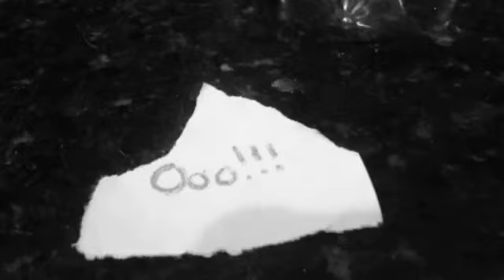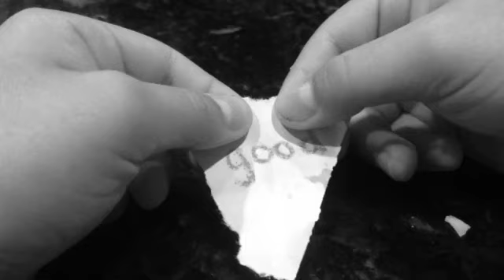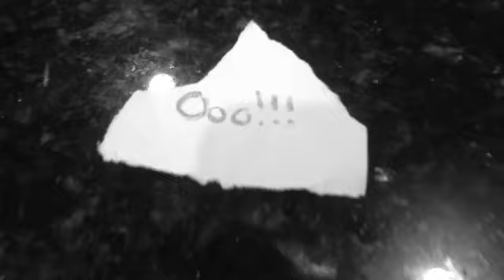"Heart Made Up On You" WMV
Hope u like & enjoy!